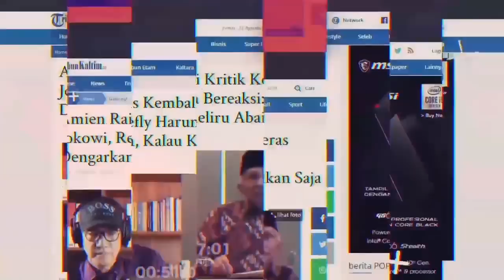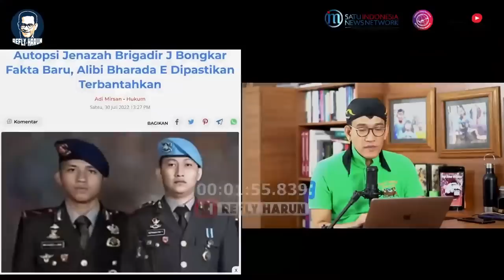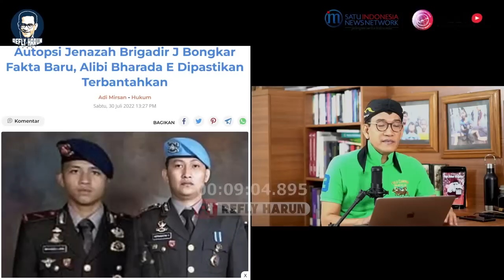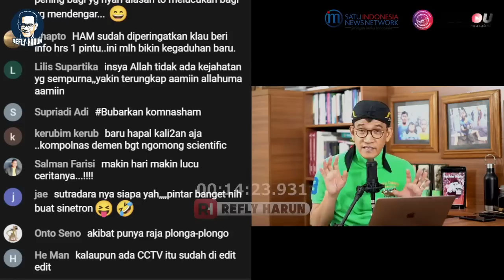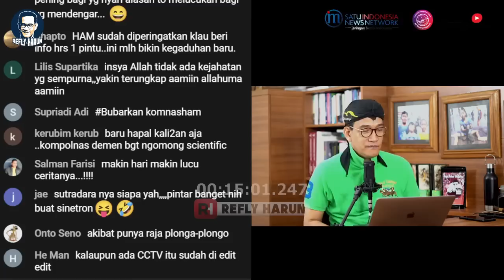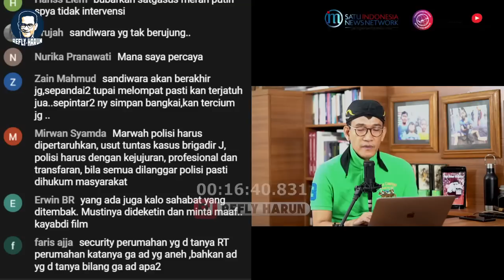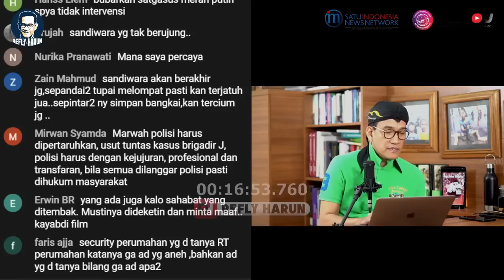FAKTA INI BUAT BHARADA E TAK BERKUTIK! UBAH PENGAKUAN, BALIK BADAN 180 DERAJAT!!